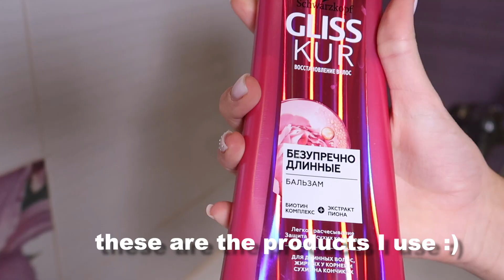my REAL school night ROUTINE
here's my REAL high school night routine 2021.